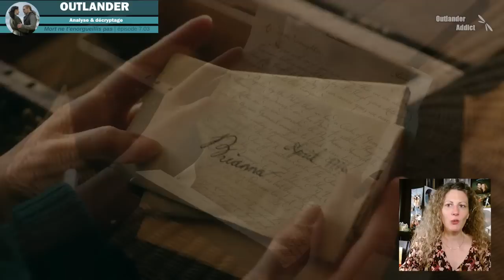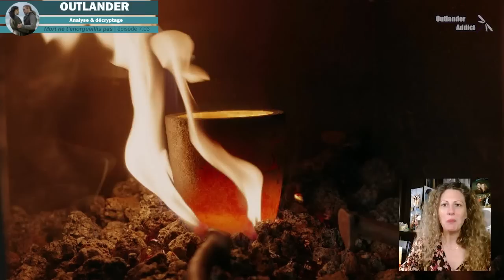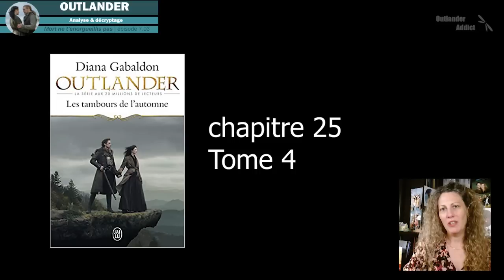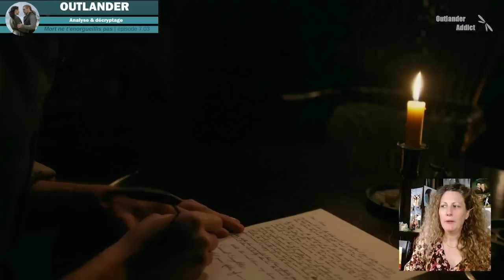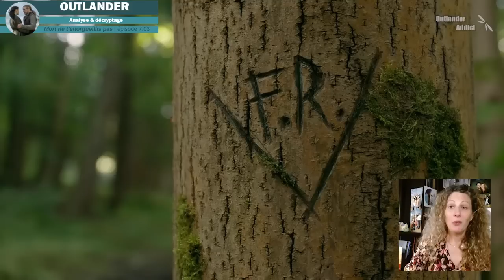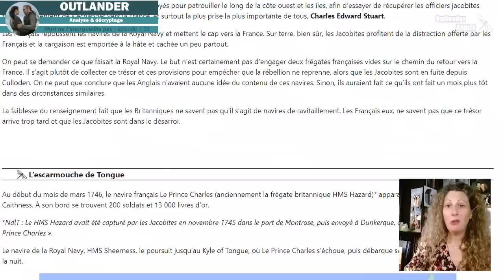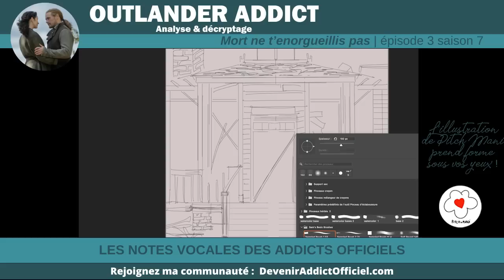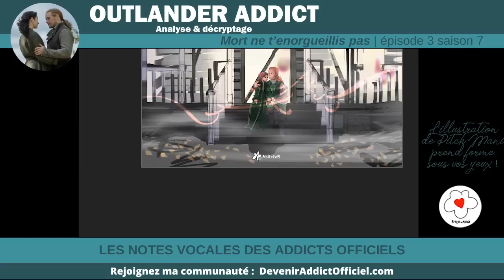Mort ne t'enorgueillis pas | Décryptage de l'épisode 3 saison 7 d'OUTLANDER | Analyse d'épisode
Analyse décryptage et discussions au sujet de l'épisode 3 de la saison 7 d'Outlander "Mort ne t'enorgueillis pas"

00:00:00 Introduction
00:01:13 Mes impressions générales
00:16:14 Mon Flop
00:20:08 Ma scène TOP
00:23:10 Les seuils, les passages réels ou figuratifs
00:27:54 Brianna et Roger, entre mélancolie et espoir d'une vie meilleure
00:36:21 Les Fraser (Claire, Jamie et Ian) entre désespoir et refondation
00:57:50 L'intrigue autour de Arch Bug
01:05:18 Les commentaires des Addicts Officiels
01:31:45 Conclusion

Un décryptage d'épisode, c'est ma façon à moi de me plonger profondément dans l'épisode en proposant une analyse détaillée des images, des scénarios, des intrigues. Je vous donne aussi mes ressentis, mes émotions.

Mon but : vous proposer un contenu qui soit
- informatif
- authentique
- divertissant
- et stimulant intellectuellement
le tout dans une ambiance familiale, communautaire et respectueuse des avis de chacun !

Un décryptage, c'est l'occasion pour moi, de récapituler, décortiquer et analyser chaque épisode.
Je vous proposerai une analyse méticuleuse, avec des interprétations sérieuses mais aussi des critiques constructives de tous les aspects liés à la série. Ayant lu tous les livres, je pourrai également apporter mon point de vue de lectrice.
Je partagerai mes TOPs et mes FLOPs.
Je vous parlerai des performances des acteurs et vous dévoilerai quelques secrets des coulisses.
Je mettrai également en lumière certains éléments historiques abordés dans les épisodes.

Et cerise sur le gâteau, vous serez invités à participer aux discussions et aux échanges, à donner votre avis.

💥🎬Découvrez ou (re)découvrez ma chaîne consacrée aux traductions en français : @OutlanderAddict

Les images et extraits vidéos sont la propriété de : Outlander Starz